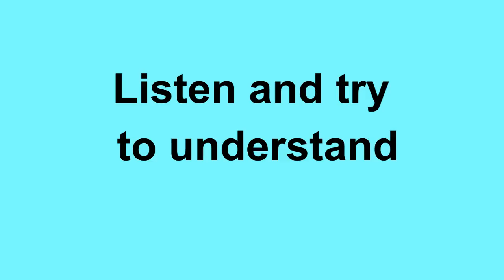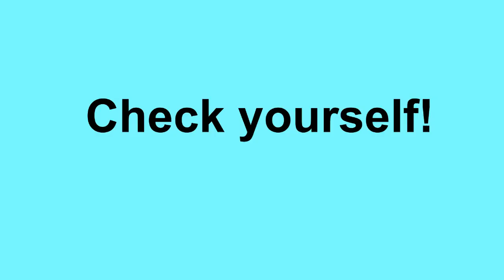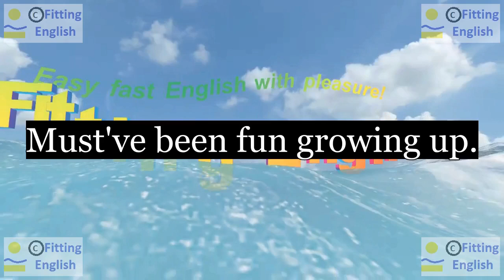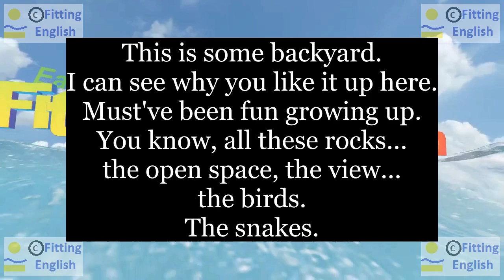Lesson139 Study English through film FOOLS RUSH IN on 1chnl Fitting English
SUBTITLES and NEW WORDS of FOOLS RUSH IN:
This is some backyard.
I can see why you like it up here.
Must've been fun growing up.
You know, all these rocks...
the open space, the view...
the birds.
The snakes.
back(backyard) rock space view bird snake
HOW TO TRANSLATE this SUBTITLES with NEW WORDS:
LINKS of momentary text translation:
ES reference